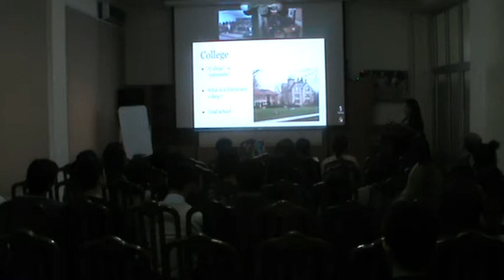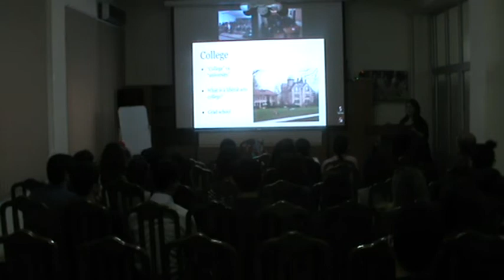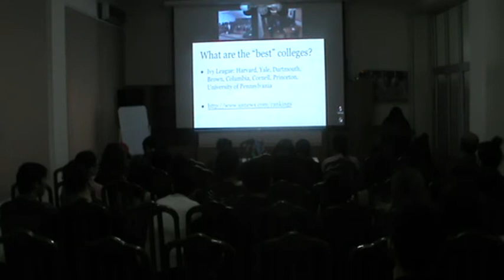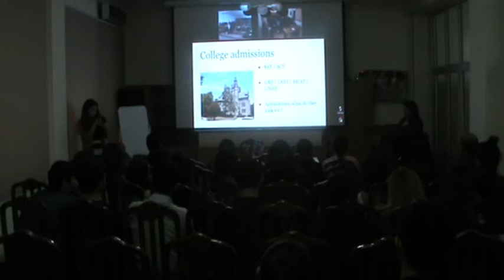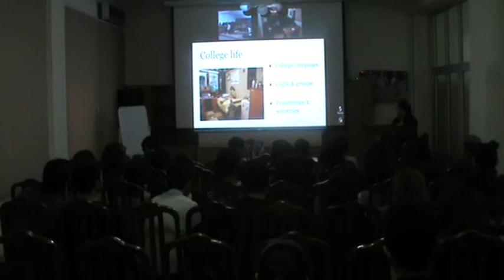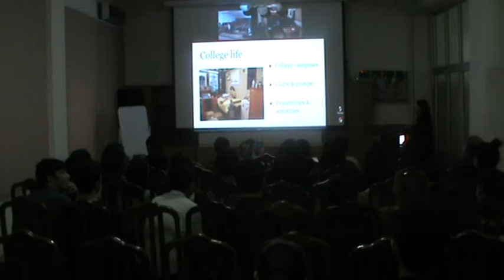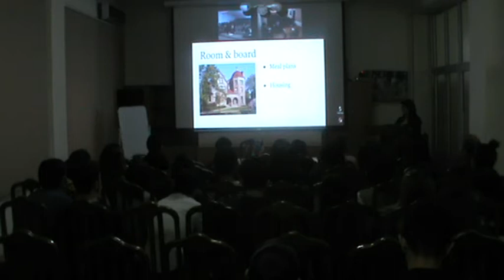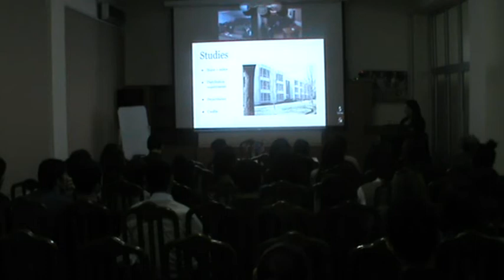U.S. Colleges:Admissions and Life on Campus by Magdalena Newhouse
On the 6th of December, 2013, Magdalena Newhouse, Fulbright English Teaching Assistant at Azerbaijan University of Architecture and Construction, gave a lecture on "U.S. Colleges: Admissions and Life on Campus".
Magdalena had spoken about the education system, admissions and student campus life.
The Nakhichevan State University had a direct online connection with the Baku American Center.
Students and guests took an active part in the event.